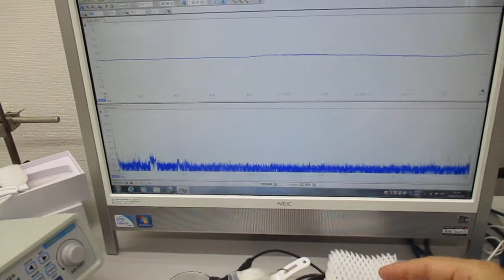超音波美顔器（３０ｋＨｚ １．５Ｗ）を利用した実験